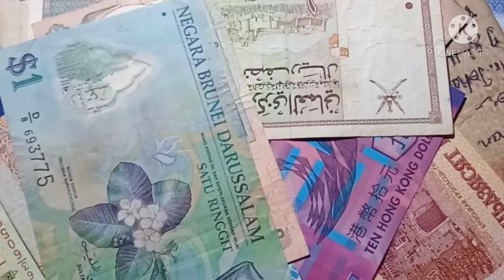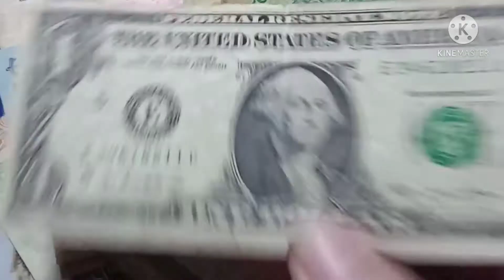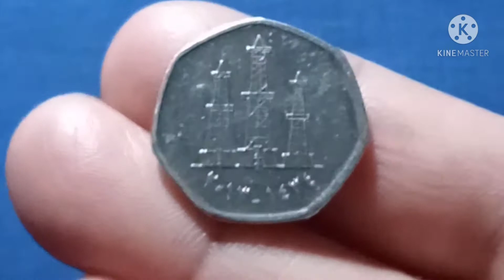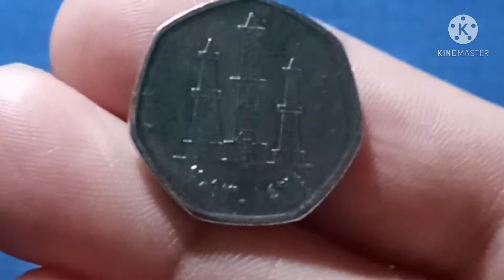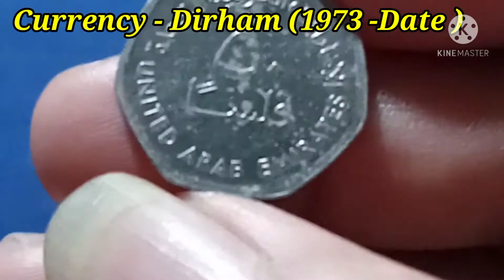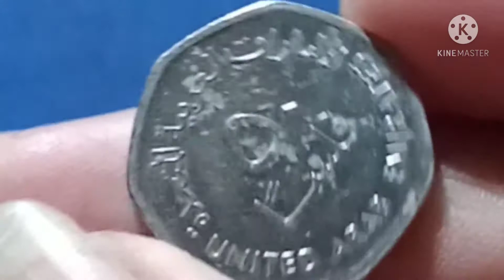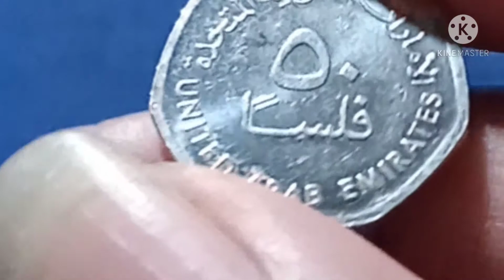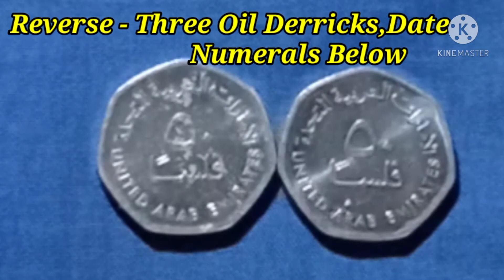Baryang United Arab Emirates 50:fils Coins Collection